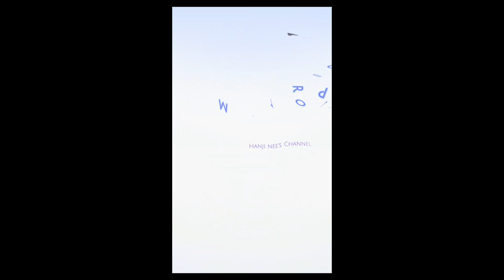#1 Япон улсад сурч, амьдрах хэр вэ? My Story Podcast